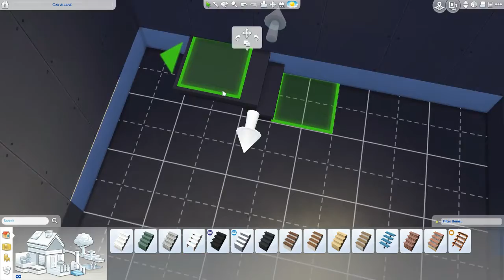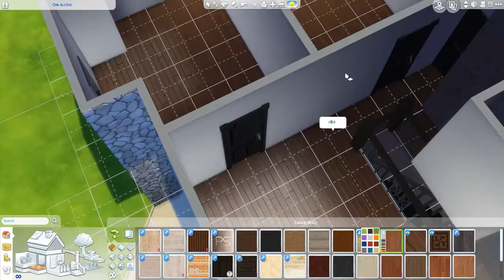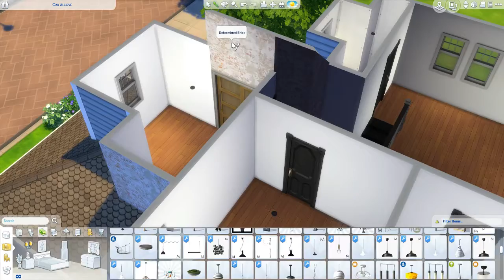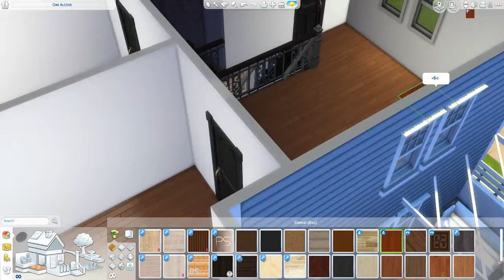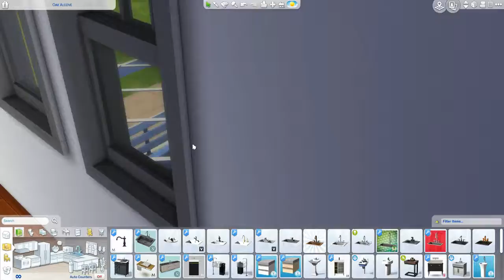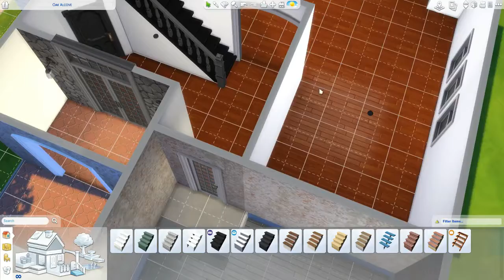A Budget Family House!! | The Sims 4| House Build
MORE!

Origin:
mmuseic

mpeckpeck

Makaveli_yt

Instagram(sims):
autumn_lips